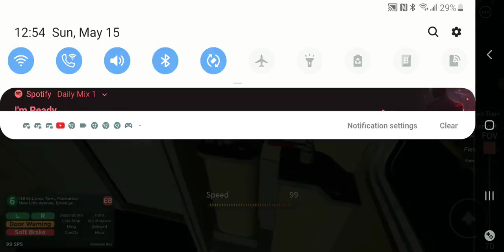6 train from 145 to 183 Roblox Game